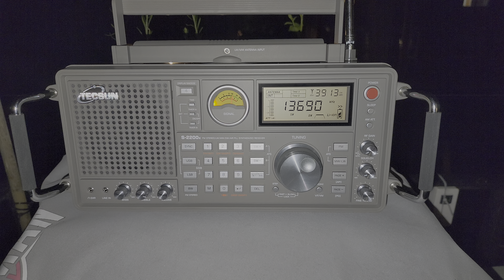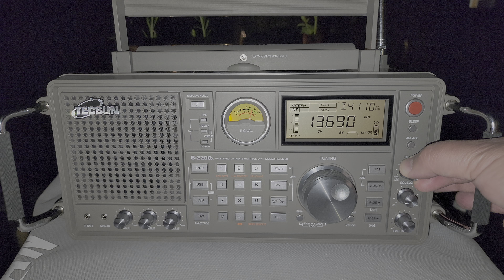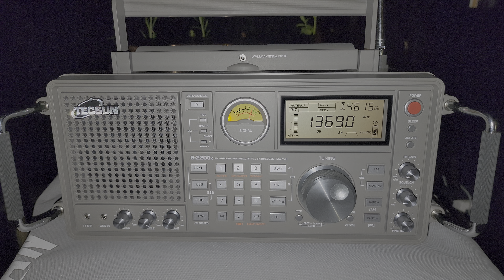Tecsun S-2200x Receiver on Radio New Zealand 13690 kHz Shortwave telescopic antenna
Good signal from New Zealand on the new receiver